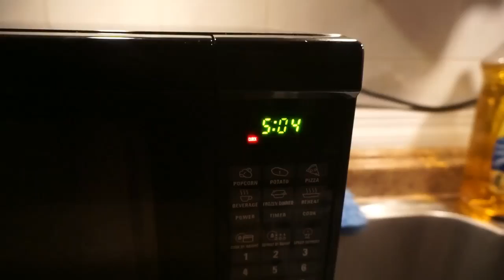Basic But Effective Back Training | Fbaftermath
alphaclothing.co